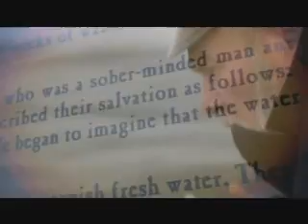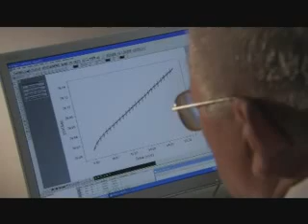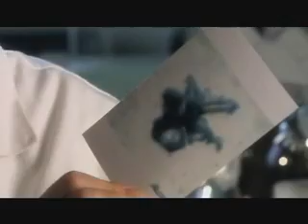2of8 Water [Documentary] (2006).flv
H2O (2006)